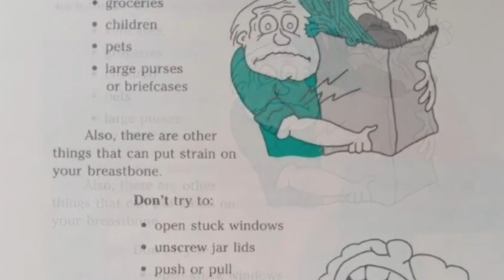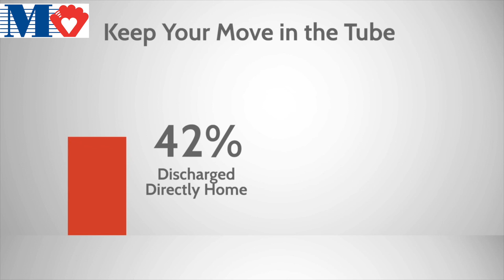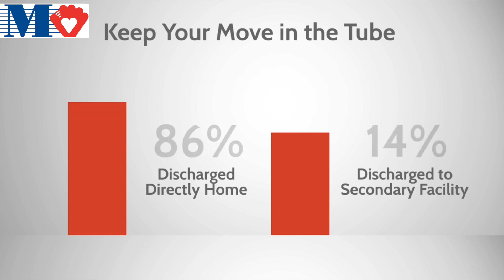Move Tube Program At Memorial Regional Hospital